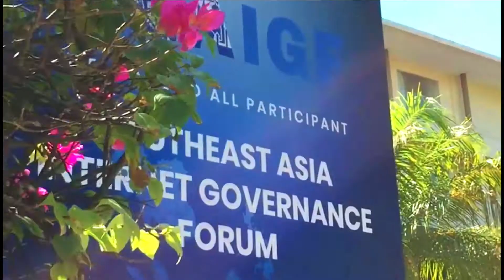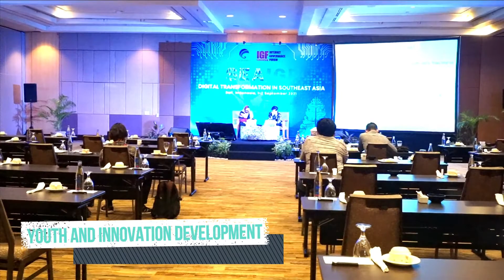Welcome to SEA IGF 2021!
Acara SEA IGF yang dilaksanakan tanggal 1 - 2 september 2021 Nusa Dua Bali